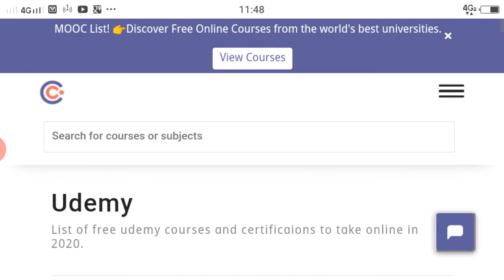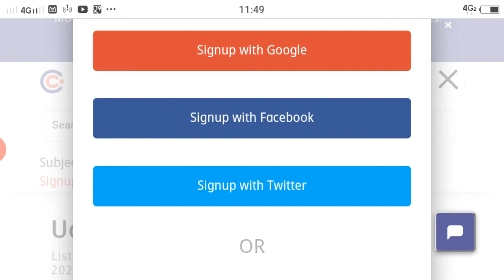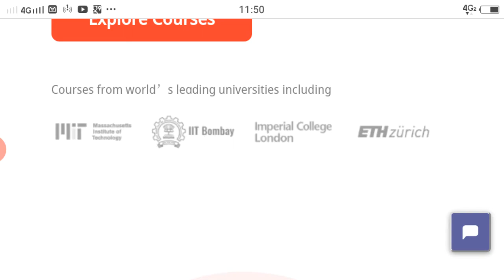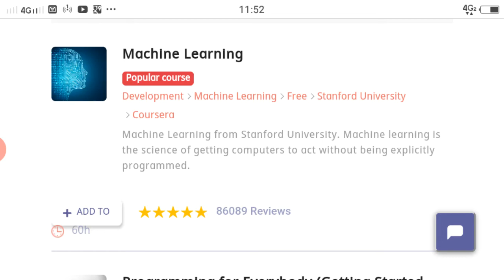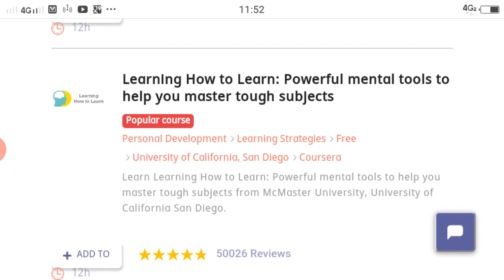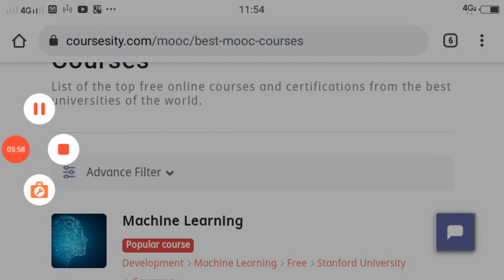coursesity 10000 + free online courses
coursesity free online courses with certificates
free online courses with certificates in india
free online courses in udemy
udemy free online courses with certificates
udemy free courses with certificates